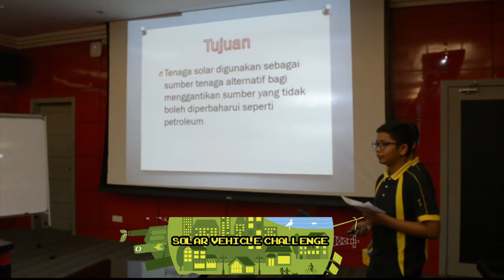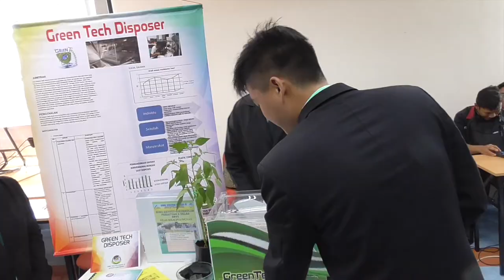KARNIVAL INOVASI TEKNOLOGI HIJAU TERENGGANU 2017